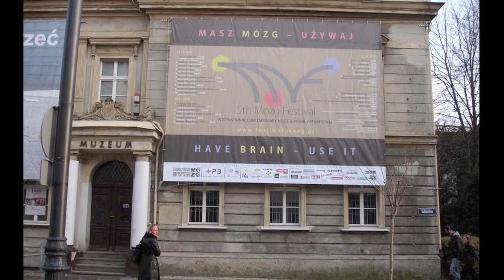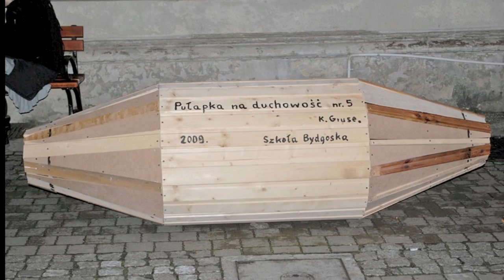MOZG_FESTIVAL_CONGRES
Film zrealizowany na potrzeby Bydgoskiego Kongresu Kultury, we wrześniu 2011.